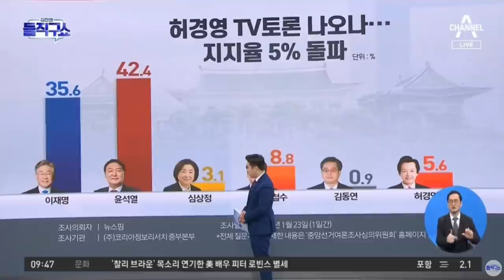[난세의 영웅 허경영!] 반전이 일어나는 2022년!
*나라를 살릴 수 있는 사람을 뽑아야!

추천채널:
*허경영강연